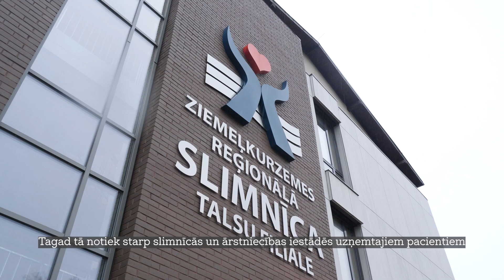Covid-19 vilni šajā pavasarī vēl grūti prognozēt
Pie situācijas ar Covid-19 infekciju sabiedrība nu jau ir pieradusi. Tomēr tuvojoties pavasarim, kas zināms kā gadalaiks, kam raksturīgas dažādu saslimšanu uzliesmojumi, vai iedzīvotājiem jāgatavojas, ka arī Covid-19 pandēmija varētu pastiprināties ar jaunu vilni?